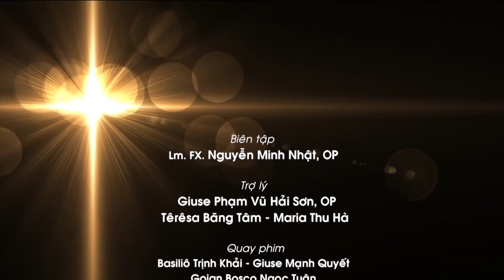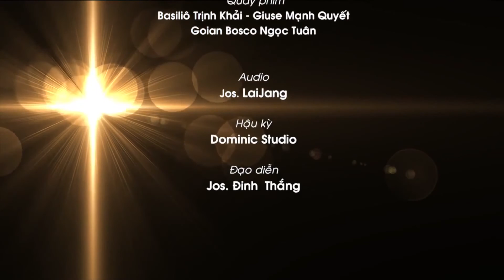CDGG Nếu không có Ngài sáng tác Pham Quang Anna Nguyễn Tuyết trình bày